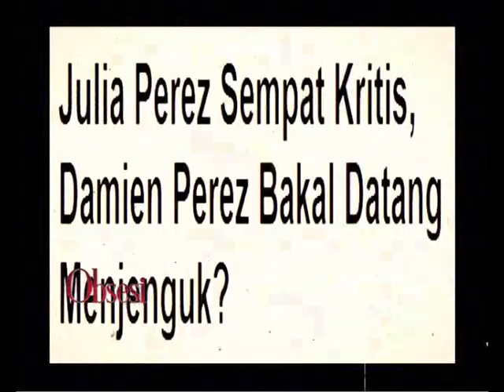Kondisi Kritis, Jupe Dijenguk Gaston dan Damian Perez - Obsesi 24/04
Saksikan info berita hiburan terkini di:
Obsesi: Setiap hari Pukul 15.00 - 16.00 WIB | Sabtu – Minggu Pukul 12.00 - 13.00 WIB